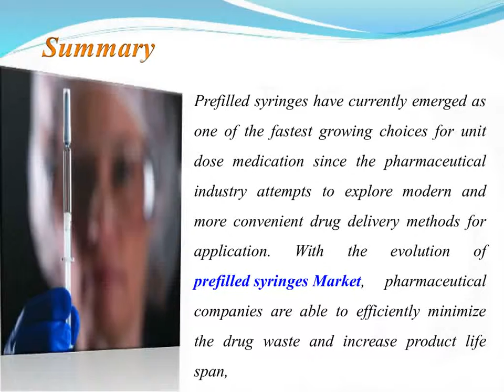Global Prefilled Syringes Market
This research study includes an extensive analysis of the prefilled syringes market, by product type